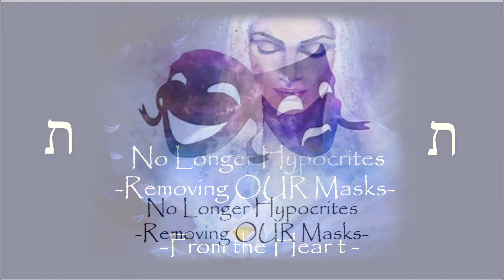No longer Hypocrites - Take off your mask and JUST BE